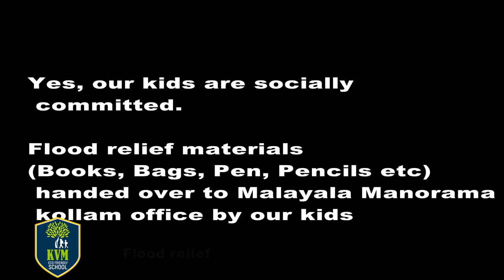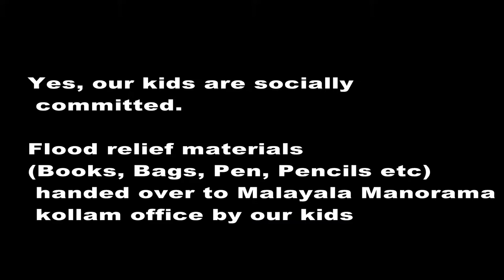Flood relief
Flood relief materials(Books, Bags, Pen, Pencils etc) handed over to Malayala Manorama, kollam office by our kids